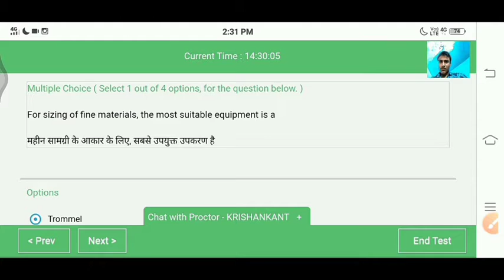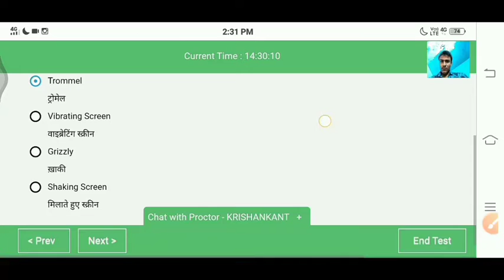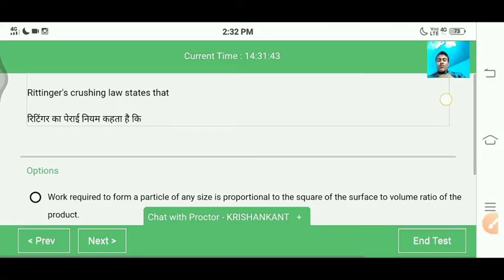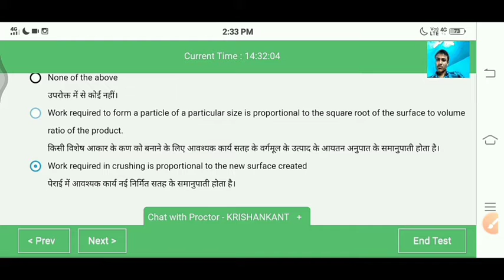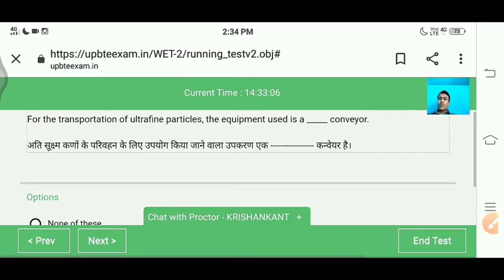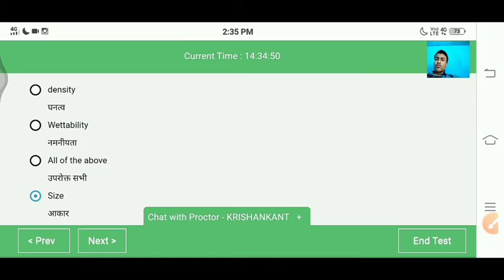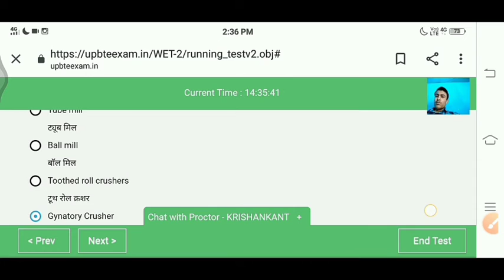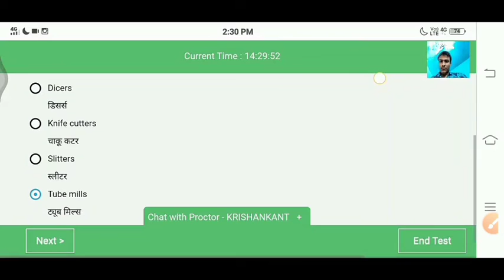MOS Answer key 11-sep-2021🔥🔥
study circle 2.0 (square trick)  वर्ग ट्रिक मात्र 5 सेकेंड में 💯💯🔥🔥🔥 part-3

study circle 2.0
वर्गमूल और घनमूल(Square root And cube root) महत्वपूर्ण part-2Questions for polytechnic entrance exam

MOS_answer key_of_polytechnic_semester
MOS_PAPER_SOLUTION_11-SEP-2021